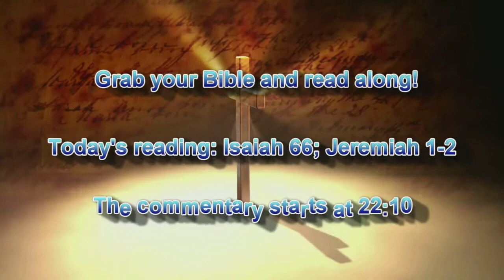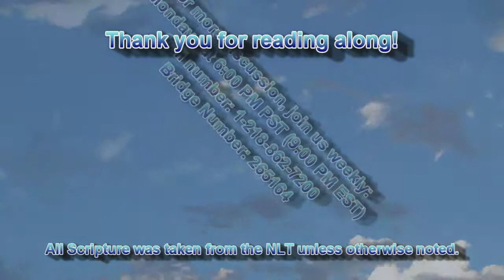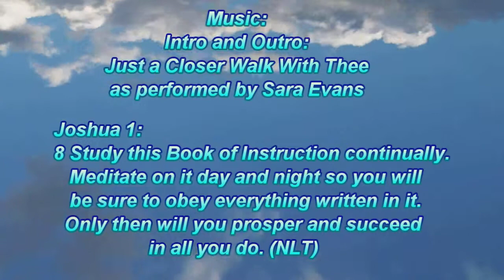The Bible Read Along Program, Isaiah 66; Jeremiah 1-2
This is a reading of Isaiah 66 and Jeremiah 1-2 which includes commentary (22:10). Grab your Bible and read along.